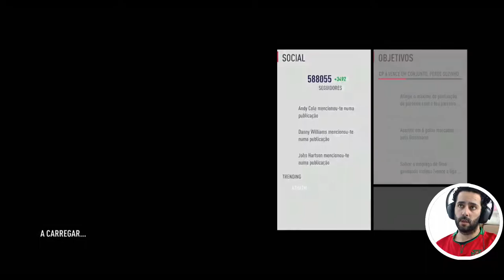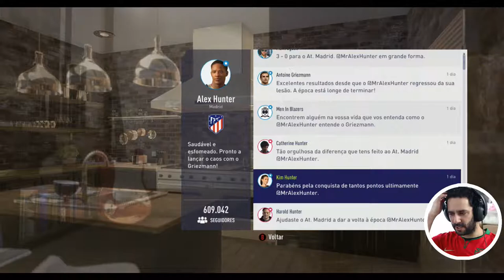FIFA 18 THE JOURNEY #25 - Vamos ser campeões!!!!!!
Olá pessoal, episódio 25 e estamos quase, quase a ser campeões!
Já falta muito pouco para acabar e já começa a vir as saudades do hunter =)